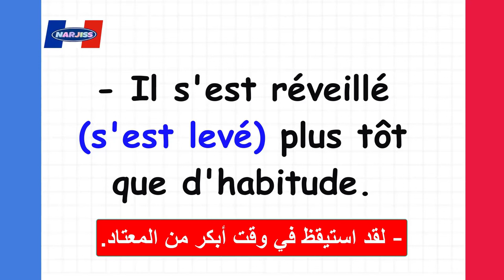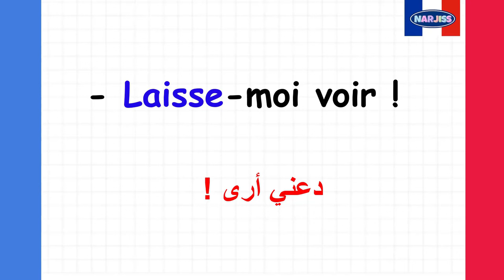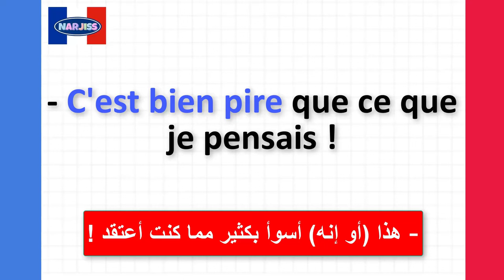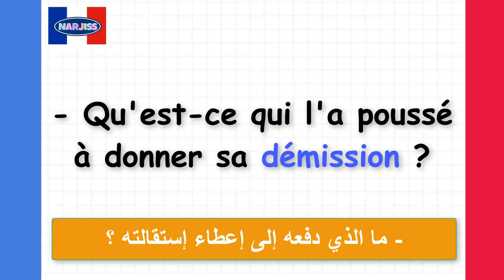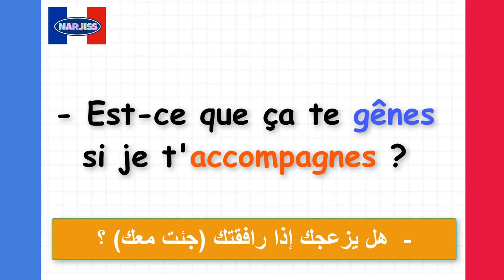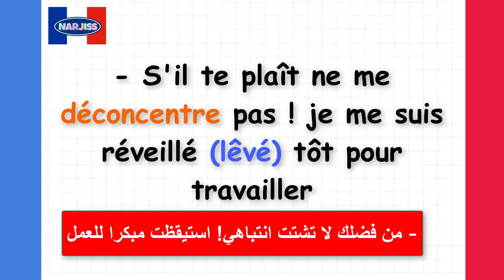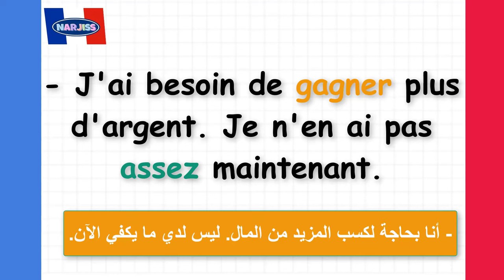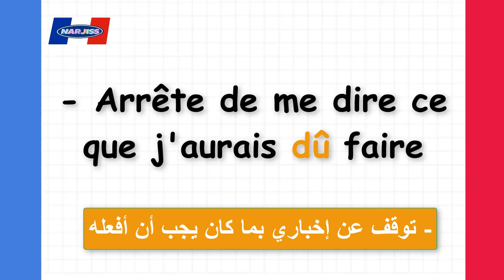طور مهارتك في التحدث بالفرنسية بهذه الطريقة الحصرية (18)